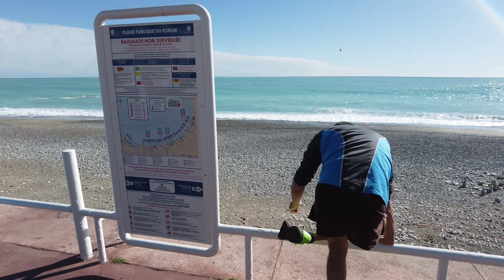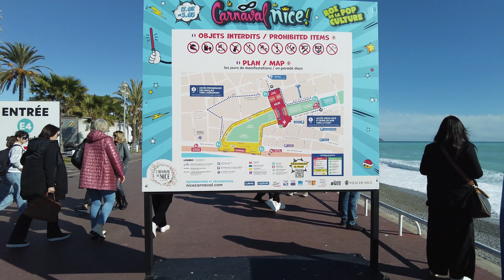В НИЦЦЕ ВЕСНА 2024. АНГЛИЙСКАЯ НАБЕРЕЖНАЯ. ПОПАЛ НА КАРНАВАЛ. ОБЗОР В 4К